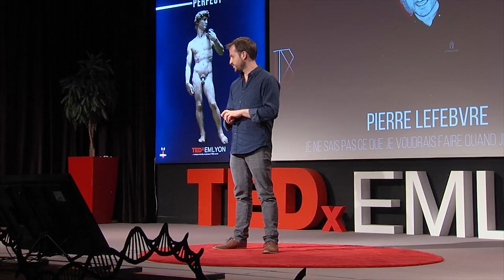Je ne sais pas ce que je voudrais faire quand je serais grand | Pierre Lefebvre | TEDxEMLYON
Originaire de Haute Normandie, Pierre Lefebvre était professeur de musique mais c’est son talent pour la cuisine qui l’a rendu célèbre. Autodidacte, il s’inscrit au concours Masterchef et remporte l’émission spéciale, les meilleurs en 2013. Encouragé par ce succès, il obtient son CAP cuisine avant de créer sa structure « Cuisine Orchestrale » qui lui permet d’allier ses passions pour la cuisine et la musique. Il ouvre finalement le restaurant L’Accolade à Caen en 2014.  Originaire de Haute Normandie, Pierre Lefebvre était professeur de musique mais c’est son talent pour la cuisine qui l’a rendu célèbre. Autodidacte, il s’inscrit au concours Masterchef et remporte l’émission spéciale, les meilleurs en 2013. Encouragé par ce succès, il obtient son CAP cuisine avant de créer sa structure « Cuisine Orchestrale » qui lui permet d’allier ses passions pour la cuisine et la musique. Il ouvre finalement le restaurant L’Accolade à Caen en 2014. This talk was given at a TEDx event using the TED conference format but independently organized by a local community.